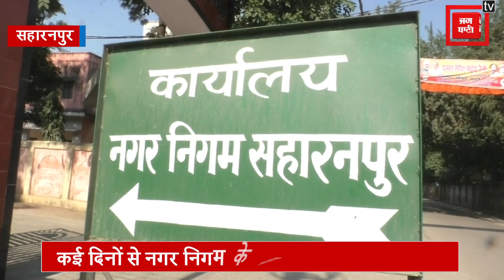VIDEO VIRAL: समस्या का समाधान न होने पर महिला ने नगर निगम के बाबू को जड़ा थप्पड़